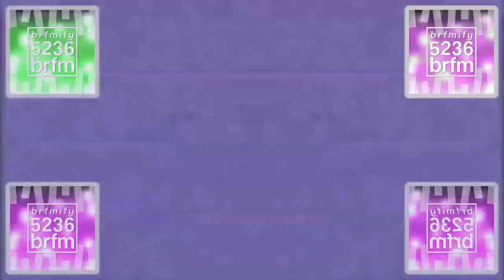Minibar Csupo Effects (Based on Blyat Suka Csupo Effects)^6